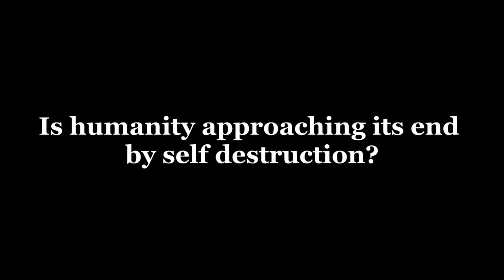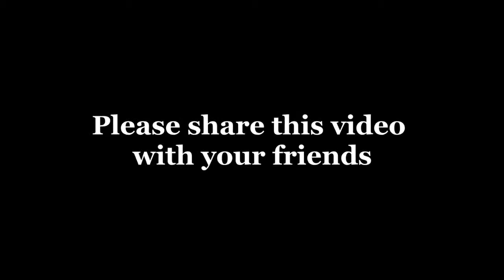WHATS HAPPENING TO THE WORLD? OMINOUS SIGNS AND PROPHECY WARNING